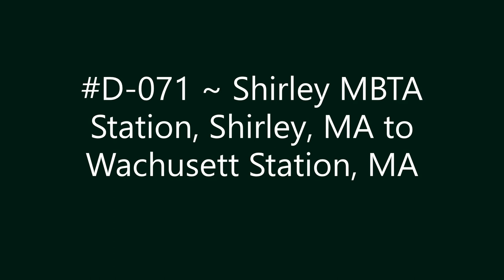D-071 ~ Shirley MBTA Station, Shirley, MA to Wachusett Station, MA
Shirley MBTA Station, Shirley, MA to Wachusett Station, MA.